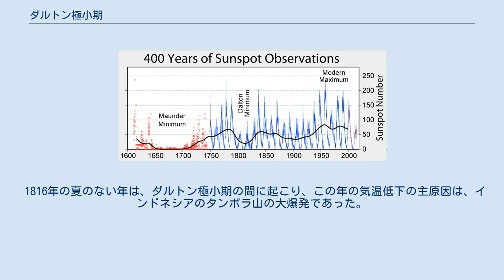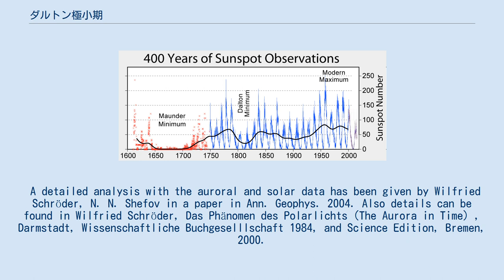ダルトン極小期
ジョン・ドルトン
400年間の黒点の数 ダルトン極小期（ダルトンきょくしょうき、Dalton Minimum）は、1790年から1830年まで続いた、太陽活動が低かった期間である。
イギリスの気象学者ジョン・ドルトンに因んで名付けられた。
マウンダー極小期やシュペーラー極小期と同様に、ダルトン極小期は、地球の気温が平均より低かった時期と一致している。
この期間、気温の変動は約1°Cであった。
 この期間に気温が平均よりも低かった正確な原因は分かっていない。
最近の論文では、火山活動の上昇が気温の低下傾向の大きな原因の1つとなったと主張されている。
 1816年の夏のない年は、ダルトン極小期の間に起こり、この年の気温低下の主原因は、インドネシアのタンボラ山の大爆発であった。
 A detailed analysis with the auroral and solar data has been given by Wilfried Schröder, N. N. Shefov in a paper in Ann. Geophys. 2004. Also details can be found in Wilfried Schröder, Das Phänomen des Polarlichts（The Aurora in Time）, Darmstadt, Wissenschaftliche Buchgeselllschaft 1984, and Science Edition, Bremen, 2000.